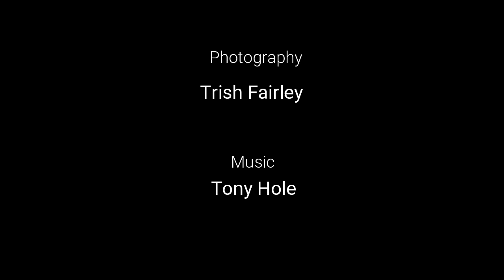Flight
Photography by Trish Fairley